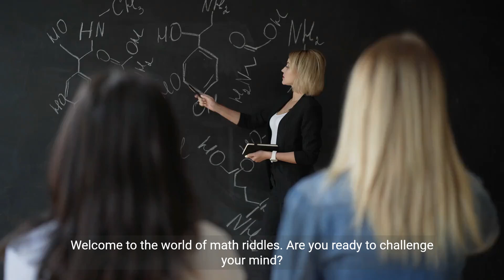Math Riddles Unleashed Boost Your Problem Solving Skills